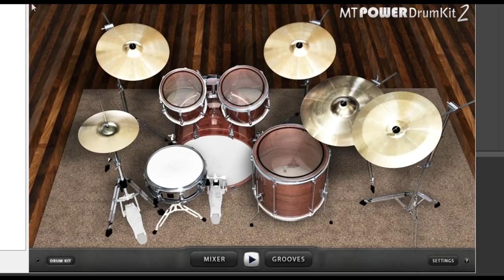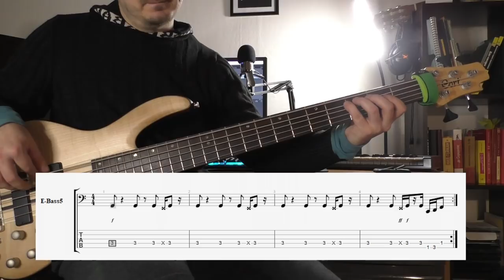КАК ИГРАТЬ С БАРАБАНЩИКОМ (Реальная схема)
0:00 - ВСТУПЛЕНИЕ
1:11 - ПРИМЕРЫ ХОРОШИЙ И ПЛОХОЙ
2:11 - ИЗ ЧЕГО СОСТОЯТ БАРАБАНЫ
5:34 - ПРИОРИТЕТЫ БАСИСТА
6:55 - ПРИМЕРЫ ИГРЫ С БОЧКОЙ
8:38 - УПРАЖНЕНИЯ С БАРАБАНАМИ
9:51 - МАЛЫЙ БАРАБАН И ХАЙ-ХЭТ
11:55 - ВЫВОДЫ И ЗАКЛЮЧЕНИЕ